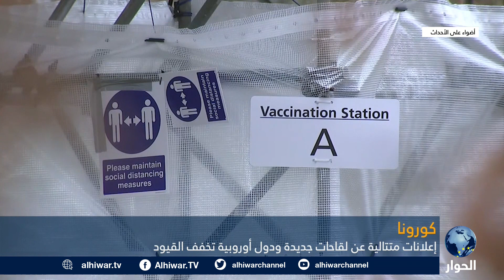الكشف عن لقاحات جديدة تعالج فيروس كورونا وتوجه نحو تخفيف القيود في بعض الدول